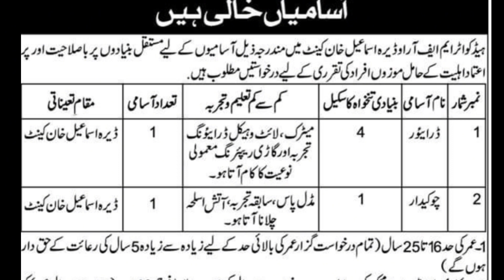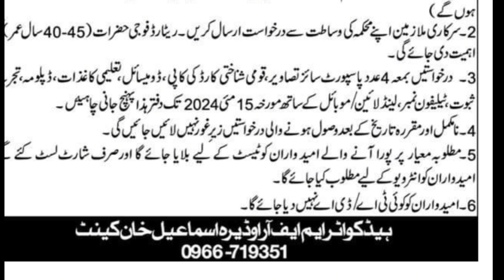Dera Ismail Khan Jobs 2024 | DIK jobs| Matric Pass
"Explore the latest job opportunities in Dera Ismail Khan in 2024! This video presents job updates specifically for DIK jobs, suitable for matric pass candidates. Stay informed about new jobs in Pakistan today, including the latest government jobs for 2024. Discover exciting opportunities with Pak Army jobs for 2024 and other government vacancies. Keep yourself updated with the most recent job listings, including FC Balochistan jobs in 2024, both in the south and north regions. Don't miss out on Pak Army FC jobs for 2024 and other job opportunities in Pakistan for 2024. Whether you're searching for government jobs or university positions like University of Agriculture Dera Ismail Khan jobs, we've got you covered. Start your job search now and secure your dream job in DIK!"

"2024 mein Dera Ismail Khan mein naukriyon ke sabse haal ke avasar ko explore karein! Ye video DIK jobs ke liye naukri ke updates prastut karta hai, jo matric pass ummeedwaaron ke liye upyukt hain. Naye naukriyon ke updates ke baare mein jaankari prapt rahiye Pakistan mein aaj, jismein shaamil hain 2024 ke latest sarkari naukriyan. Pak Army ke 2024 ke naukriyon aur anya sarkari rikt jagahon ke saath naye avasar ko explore karein. Apne aap ko sabse haal ke naukri listings ke saath update rakhein, jismein FC Balochistan ke naukriyan 2024, dakshin aur uttar kshetron mein, shaamil hain. Pak Army FC jobs ke liye 2024 aur anya naukri avasaron ko na chhodein Pakistan ke liye 2024. Chahe aap sarkari naukriyon ya vishwavidyalaya ki positions jaise University of Agriculture Dera Ismail Khan ke jobs ke liye dhoond rahe hain, hum aapki madad karenge. Apni naukri ki talash ab shuru karein aur apna dream job DIK mein paaein!"